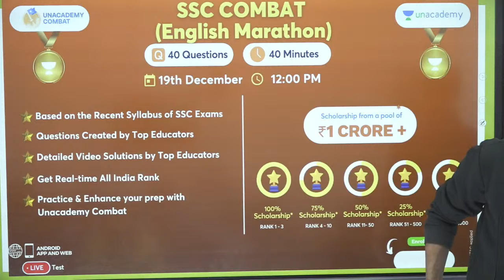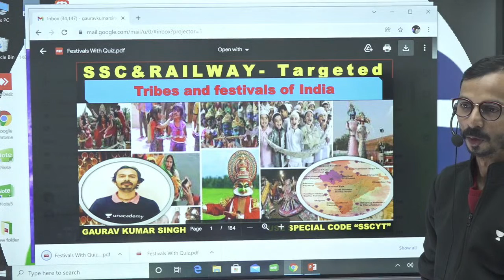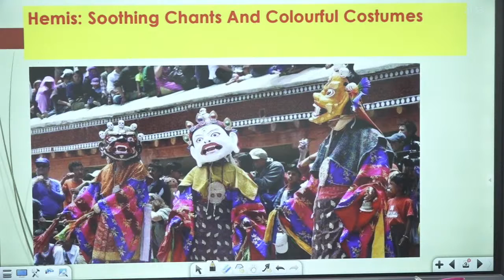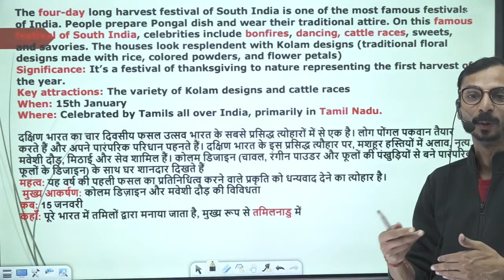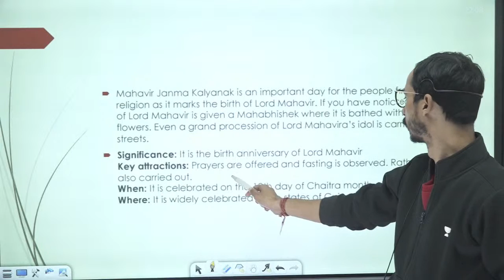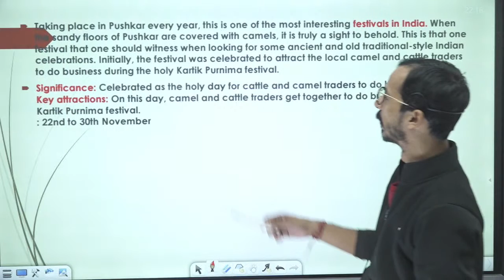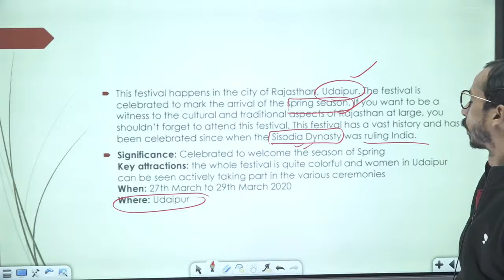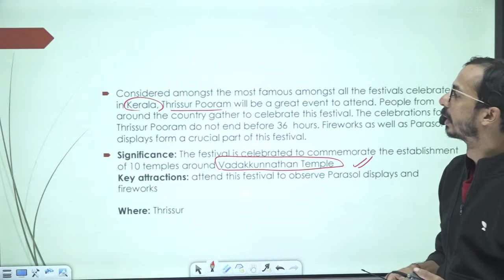Festivals of India | Unacademy Live - SSC Exams | Gaurav Kumar Singh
In this session, Gaurav Kumar Singh will discuss Festivals of India Gaurav sir has completed his M.A in History and B.Ed from Delhi University. Owner of SURE60 Gurukul Classes with a teaching experience of 11 years. He has also taught at different institutes such as Paramount Coaching, Career Power and KD Campus. Click here to attend this educator's lectures live To take Unacademy's weekly scholarship test and win attractive prizes, enroll NOW for Unacademy Combat Check out awesome batches by top educators to prepare for your exam Also, Use Code: SURE60 Unlock FREE Special Classes on our platform & also Get 10% off on your Subscription today. For more interesting FREE content, head over to Unacademy Special Classes Let’s help you crack the exam you are preparing for by subscribing to Unacademy Upcoming Batches Unacademy Subscription Benefits- 1. Learn from your favorite teacher 2. Dedicated DOUBT sessions 3. One Subscription, Unlimited Access 4. Real-time interaction with Teachers 5. You can ask doubts in the live class 6.